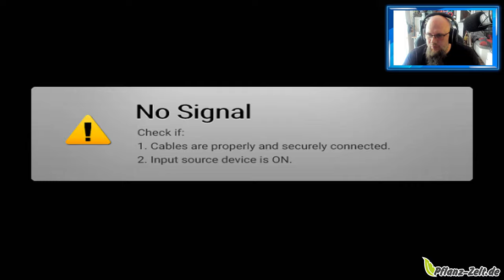Angezockt | Demetrios the BIG Cynical Adventure REPLASTERED [PS5] [4K]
Demetrios ist a skurriles Point-and-Click-Adventure, inspiriert von Klassikern wie Baphomets Fluch, und vollgepackt mit Humor!
Bjorn Thonen, ein schlampiger Antiquitätenhändler aus Paris, wird eines Nachts überfallen, nachdem er betrunken nach Hause kommt. Er ist gezwungen, mithilfe seiner Nachbarin Sandra eigene Ermittlungen zu führen, und wird in eine unergründliche, rätselhafte Affäre verstrickt. Werden diese ungewöhnlichen Helden die uralten Geheimnisse aufdecken können?
- Ein langes, vielfältiges, eigenständiges Adventure (8 bis 12 Stunden Spielzeit)
- Über 15.000 Zeilen Dialog
- Handgezeichnete Grafiken in 4K
- Hoher Grad an Interaktivität
- Mehrere lustige Minispiele, die in die Geschichte integriert sind
- Hinweise im Spiel – suche und sammle versteckte Kekse an jedem Ort!
Spieltexte vollständig übersetzt in Deutsch
👍🖖🤟🛒 Mein Equipment 🛍️👍🖖🤟
Ihr habt Bock mit mir zu zocken oder zu texten? Kein Problem:
PSN: odin_ase
Steam: odin_ase